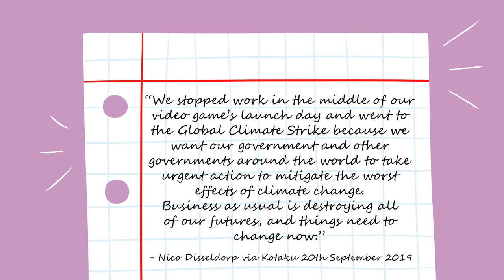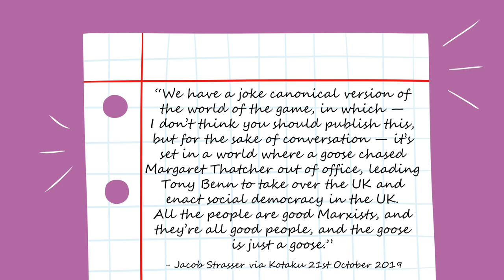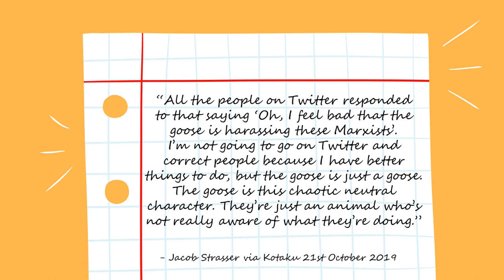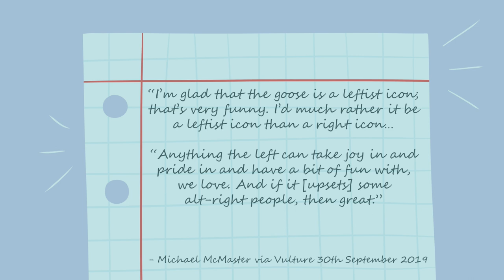Why Untitled Goose Game Became a Symbol of Resistance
In case you're lucky enough to not know, the United Kingdom is currently in the midst of a fairly depressing general election. If there's one bright ray of joy among endless bickering, it's the fact that the horrible goose from Untitled Goose Game has publicly declared their personal allegiance, and endorsed a major political party.

It's just funny.

The team at House House are a breath of fresh air in the gaming industry in that they're not afraid of talking about politics. Let's face it: politics are in all games to one degree or another; the difference is simply that House House are willing to actually talk about it, and go so far as to come up with a weird alternate political history for their game!

We imagine the comments section for this video will be...interesting...but we don't really mind. We actually had a lot of fun making this video, and after a few missteps in a row, it's been nice to make something we enjoy.

Thank you so much for all your kind words about our decision to pull our video about the disappearing Sonic movie interview - we're looking into perhaps returning to this subject in the near future, as an exploration of how fake news travels across the internet.

In the meantime, here's hoping that you enjoy this video, and that you have fun with it rather than taking it too seriously. We've deliberately kept our own political opinions out of this video and attempted to portray the facts, quoting directly from House House without commentary. That said, we're not exactly coy about our own political leanings on Facebook, so make of that what you will.

Anyway, here's hoping you enjoy this one! We'll see you again very soon!